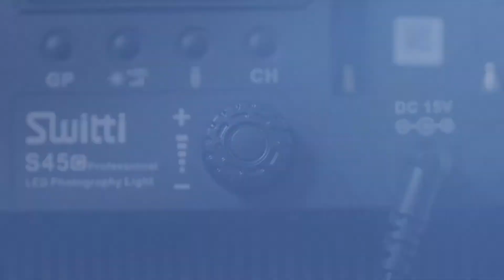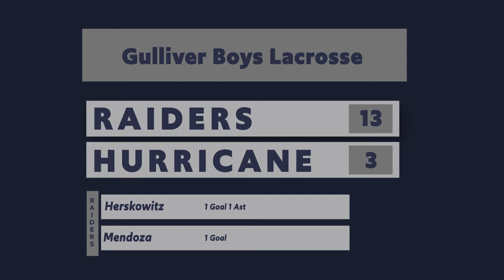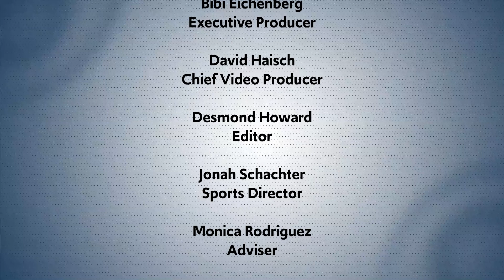RaiderVision, March 7, 2022